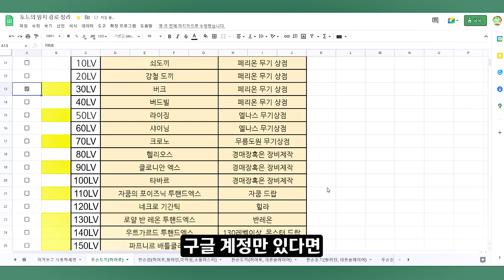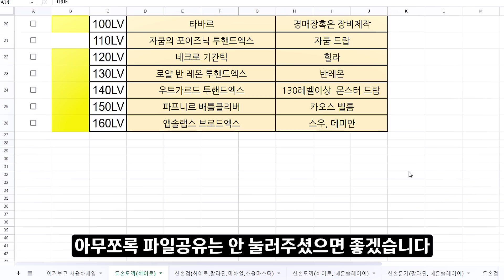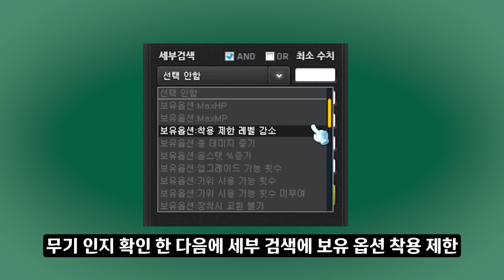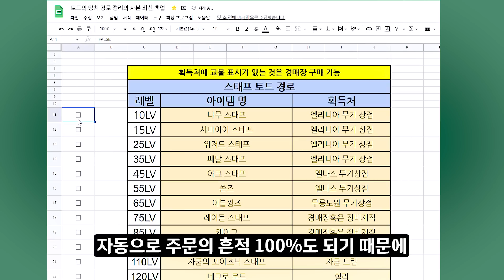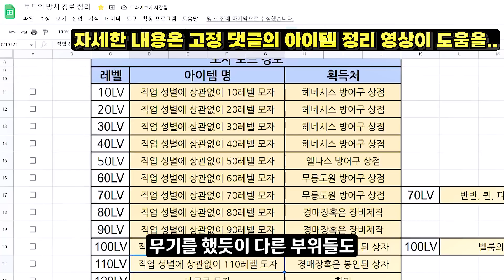[메이플] 어렵다고 놀라지 말아요😎 최신방법으로 유니온 캐릭터 쉽고 빠르게 키우는 방법 알려드리기🚀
0:00 오프닝
00:30 유니온을 시작하기 전에 꿀팁들..
02:40 유니온 저렙존 육성이 쉬워진 이유
03:11 유니온 초반 템셋팅 공략
05:17 30~60레벨 사냥터 추천
06:37 원킬이 안난다면 다시 장비 강화 공략!
08:28 마력 9퍼 스태프 토드 진행과정 빠르게 살펴보기
09:21 141레벨에만 주차시켜두세요
09:52 경뿌는 매시간마다 가능하면 받기!